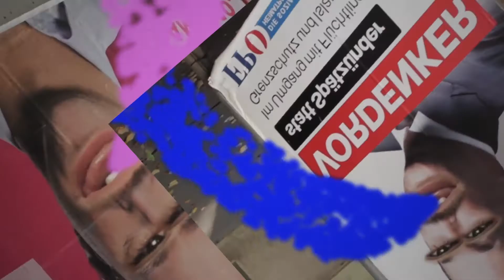WAHLKAMPF Landjäger KFF